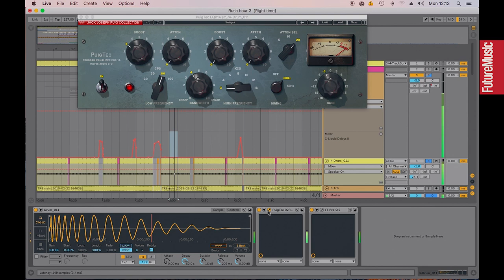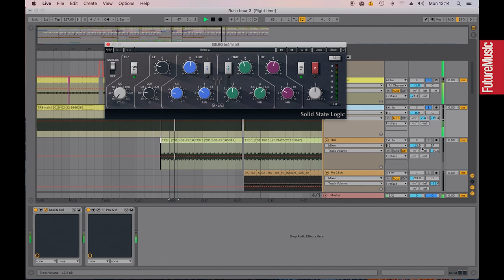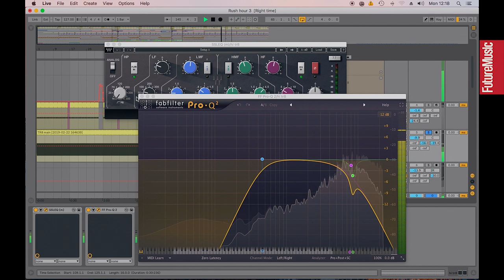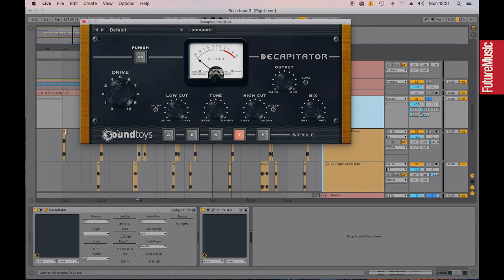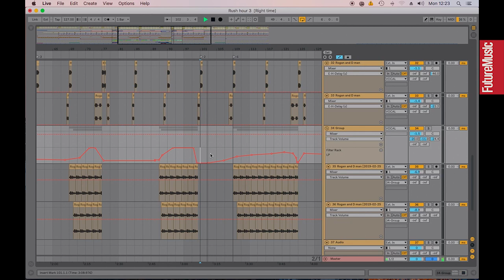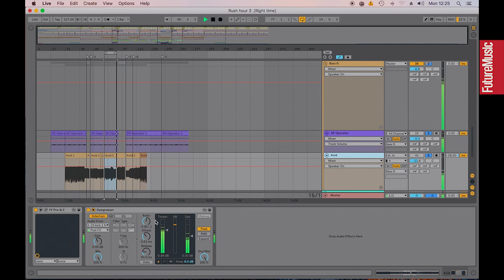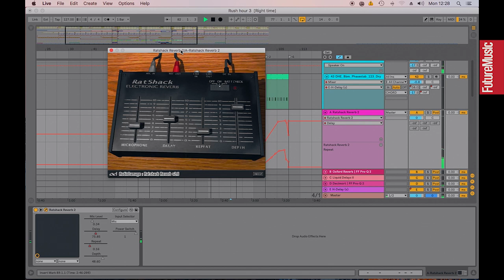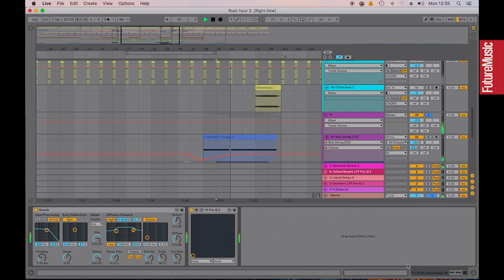Josh Butler breaks down Right Time – The Track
Prolific tech house producer Josh Butler has collaborated with some of the biggest names in house music and released records on labels like Green Velvet’s Cajual and Chase & Status’ More Than Alot Records. We met him in his home town of Warrington to find out how he created the soulful roller Right Time, and learn more about his eclectic musical passions.